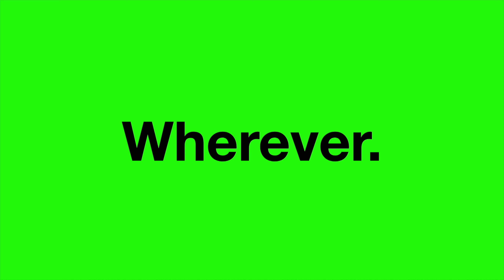Veganuary stories - Ericka Durgahee, Marketing Manager with The Vegan Society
Ericka Durgahee is a Marketing Manager with The Vegan Society supporting over countless companies to take the necessary steps to veganism their products and obtain the coveted Vegan Society Trademark. Currently there are 58,000 products registered with The Vegan Society and counting. In this episode we discuss Ericka's personal journey from taking on a Veganuary challenge to where she stands now as a proud Vegan advocate working for the world's oldest Vegan organisation.

VEG 1 is the nutritional vitamin and mineral supplement designed for vegans, by vegans. Launched back in 2005 and re-branded in 2021 with stunning plastic-free packaging, VEG 1 provides nutritional support alongside a healthy and balanced vegan diet, all for an affordable price. With a 6-month supply available for just £12.70, VEG 1 will cost you little over £2 per month, and offer EU nutrient reference values (NRVs) of vitamins B12, D3, iodine, selenium, B2, B6 and folic acid.

VEG 1 is:

Chewable
Affordable and reliable
Designed to be taken once daily
Available in orange and blackcurrant flavours
Easy and convenient
Completely plastic-free